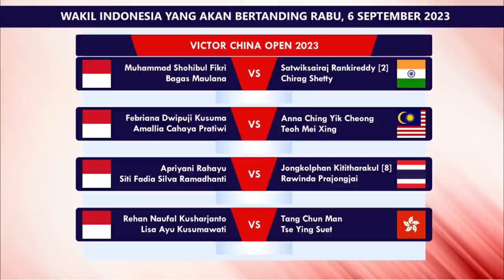Jadwal China Open 2023 Day 1 (R32). Hari Ini Pukul 08:00 WIB Live Inews TV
Jadwal Pertandingan Badminton Victor China Open 2023 Babak 32 Besar Day 1. Hari Ini Mulai Pukul 08:00 WIB Live Inews TV, MNC TV, & Youtube BWF TV